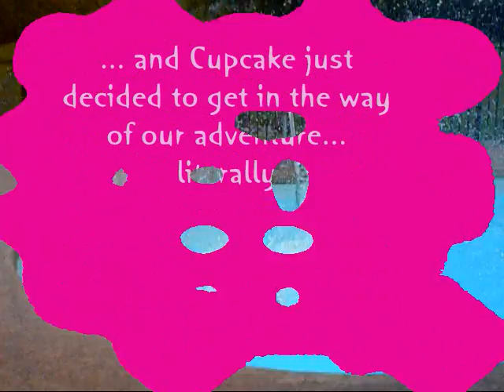Briy and Mac's swimming adventure :)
yesterday during school i went to Mac's house to swim... and we just decided to make a video